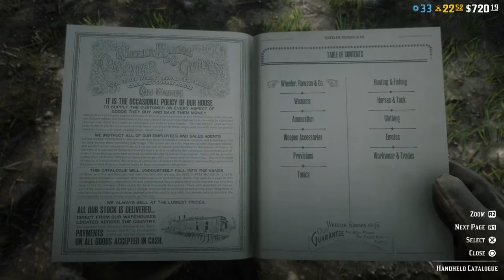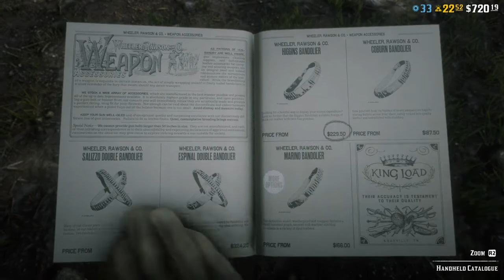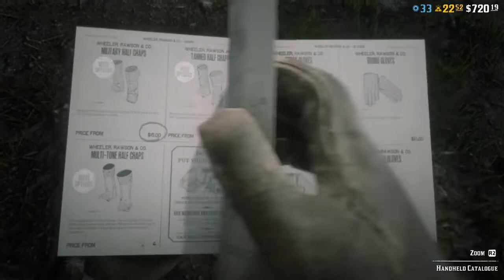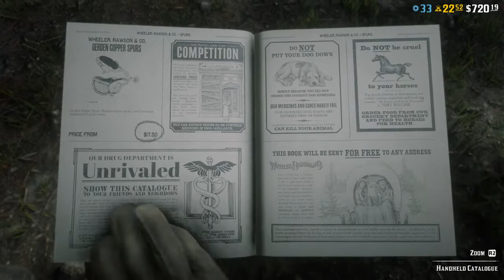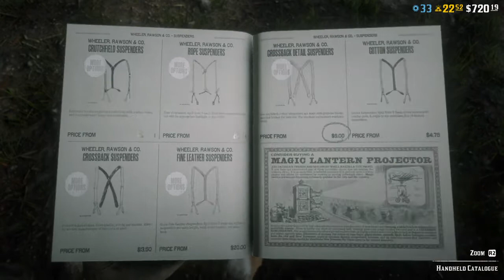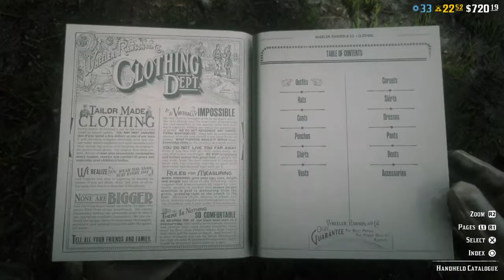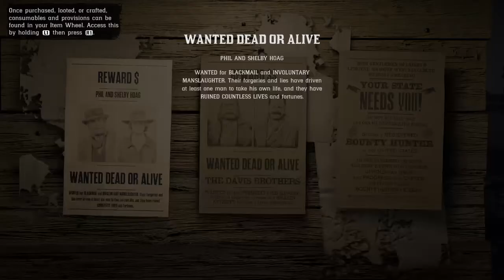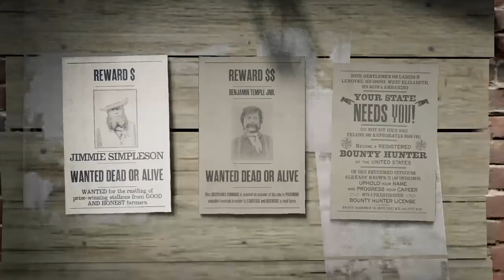Red Dead Online Gameplay Walkthrough Part 72